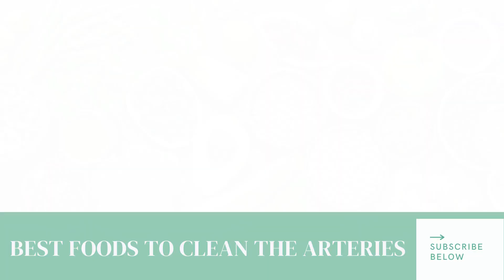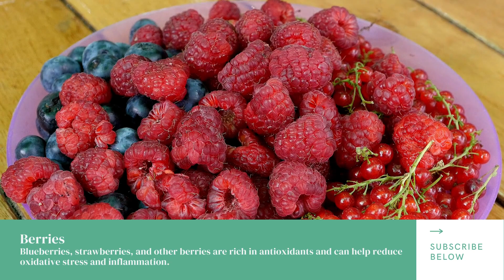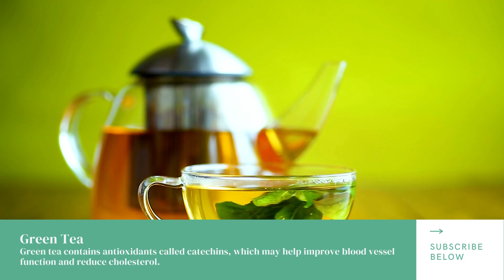15 Foods to Unclog Your Arteries and Help Prevent Heart Attack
15 Foods to clean your arteries.
Maintaining clean and healthy arteries is crucial for heart health. The best foods to clean the arteries are those that are low in saturated and trans fats, and high in fiber, antioxidants, and omega-3 fatty acids. These foods can help to reduce inflammation, improve cholesterol levels, and protect the arteries from plaque buildup.
Make sure to consult with a healthcare professional if you have concerns with regards to allergies or for a personalized diet plan.